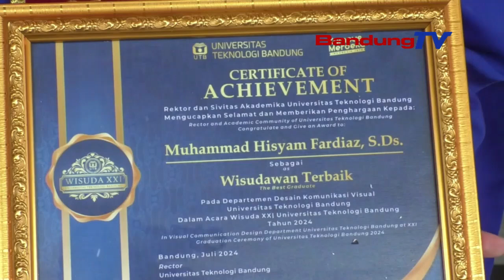144 WISUDA ANGKATAN XXI,MENJADI LULUSAN PERTAMA UNIVERSITAS TEKNOLOGI BANDUNG SETELAH BERTRANFORMASI